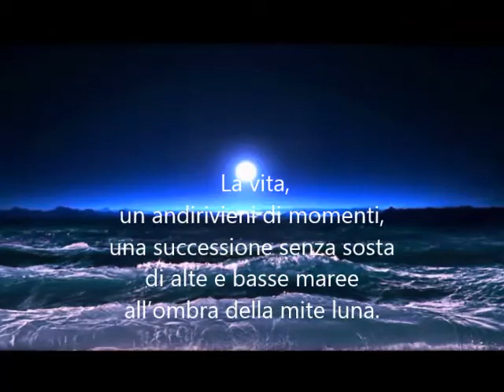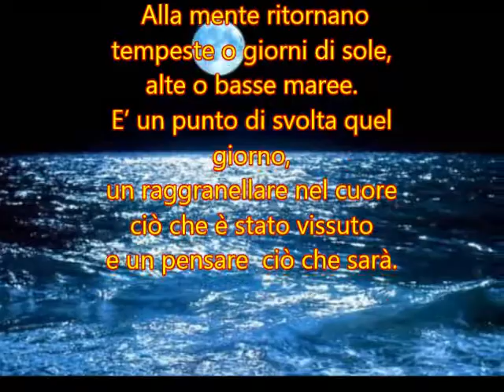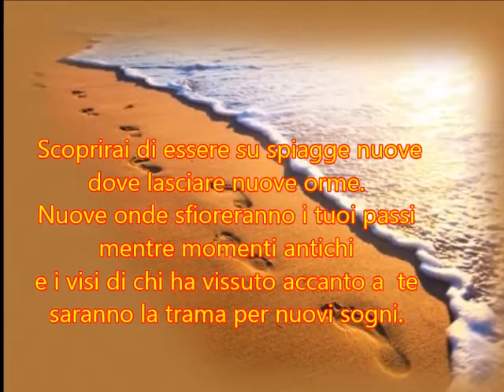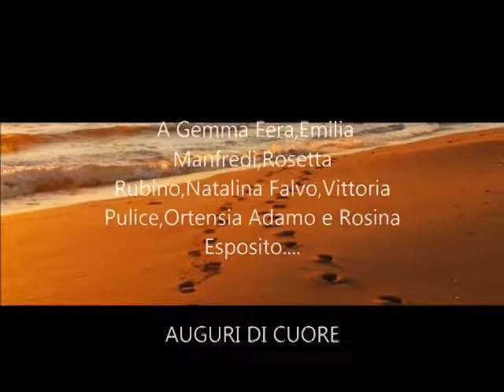La vita, un gioco di onde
Poesia omaggio diretto un gruppo di colleghe e amiche nel giorno del loro pensionamento  e proiettato nell'aula dell'Istituto Comprensivo di Nocera T. il 29 giugno 2017